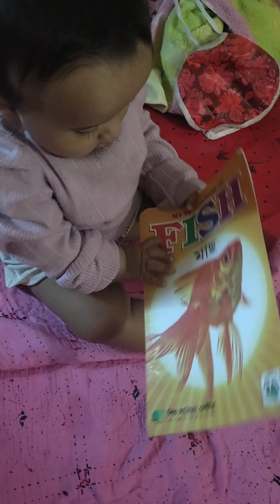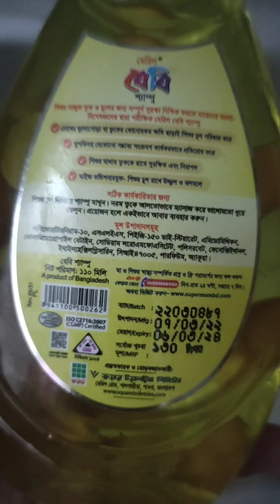আগে ডিম ও ভাজতে পারতাম না আর এখন,,,,,,🥺🥺